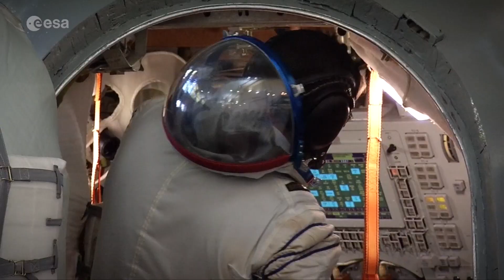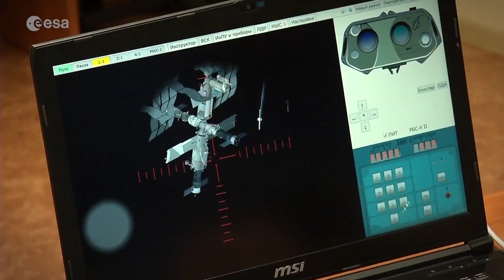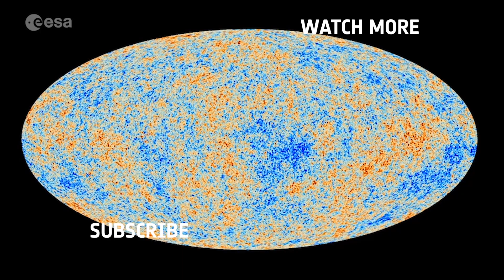Horizons mission - preparations to liftoff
Going to space is not an easy thing.

Here are the highlights of the preparations and liftoff for the Horizons mission with ESA astronaut Alexander Gerst.

At 11:12 GMT (13:12 CEST) on 6 June 2018, Alexander was launched into space alongside NASA astronaut Serena Auñón-Chancellor and Roscosmos commander Sergei Prokopyev in the Soyuz MS-09 spacecraft from Baikonur cosmodrome in Kazakhstan.